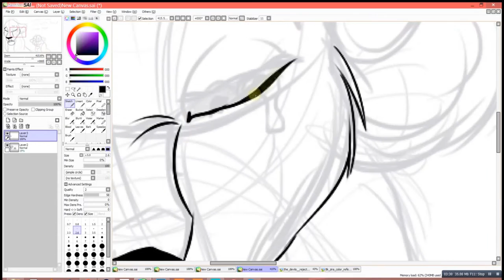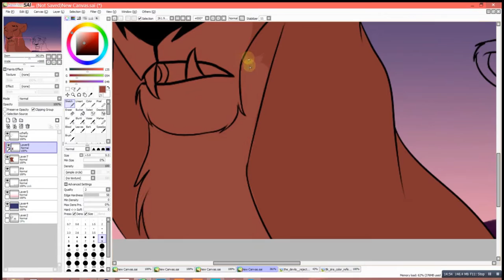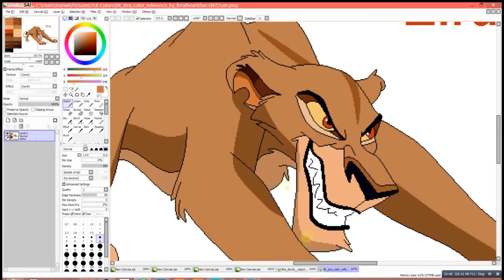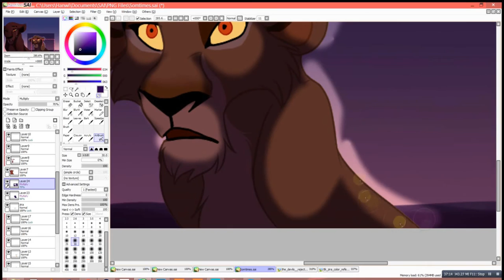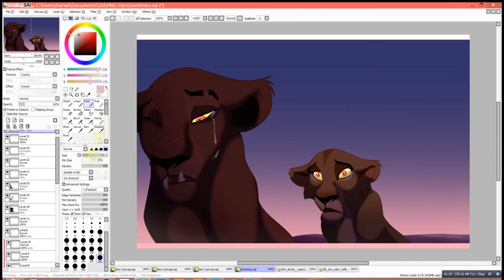Sometimes...You Even Sound Like Her (Speedpaint!)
Yush~ Here's another speedpaint for you all!

Tools: Paint Tool Sai, Wacom Intuos Small, Free screen recorder